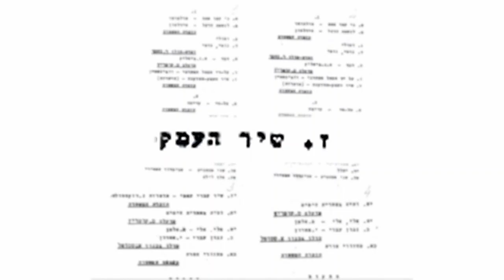שיר העמק בקובנה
קטע מ"קונצרט שכולו תכלת". נוצר על ידי חברת "ארנן"  . הבמאי רונן פלד חדד, עבור "יד ושם" במימון המשרד לשוויון חברתי